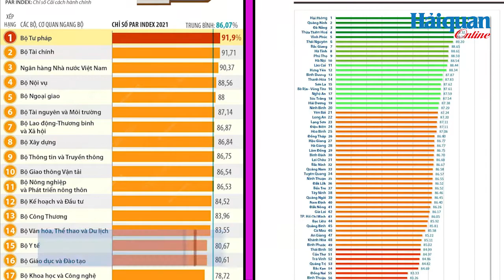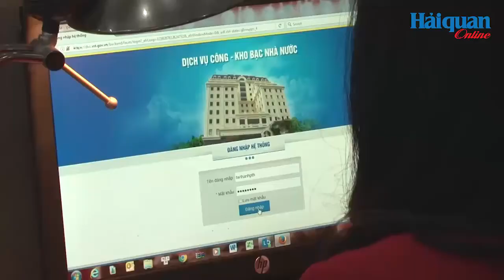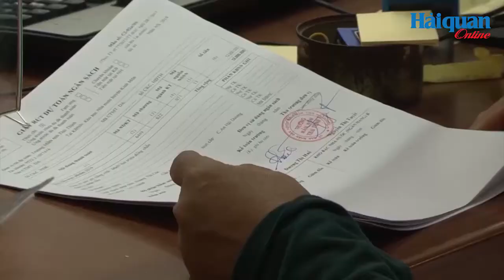Bộ Tài chính đứng thứ hai xếp hạng chỉ số cải cách hành chính PAR INDEX 2021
Tiếp tục thông tin thời sự, thưa quý vị và các bạn, tại Hội nghị công bố Chỉ số cải cách hành chính năm 2021 (PAR INDEX 2021) của các bộ, cơ quan ngang bộ, Ủy ban nhân dân các tỉnh, thành phố trực thuộc Trung ương do Ban Chỉ đạo cải cách hành chính của Chính phủ tổ chức ngày 25/5, Bộ Tài chính đứng thứ hai chỉ số cải cách hành chính năm 2021. Đây là năm thứ 8 liên tiếp (kể từ năm 2014), Bộ Tài chính nằm trong nhóm 3 bộ, cơ quan ngang bộ dẫn đầu PAR Index.